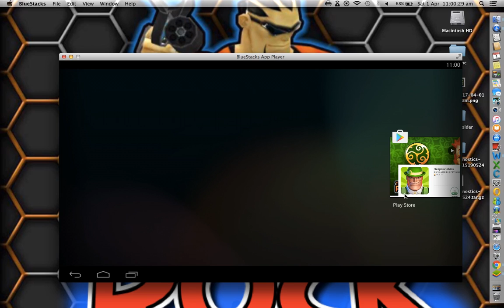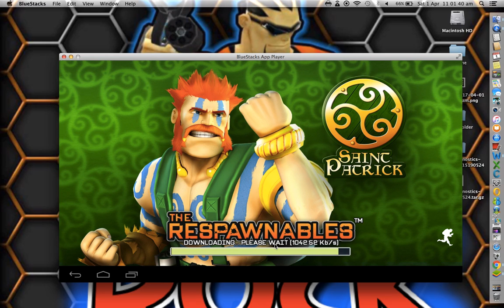[The Respawnables] New April Fools Event is out!!!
Go check it out yourselves ;)